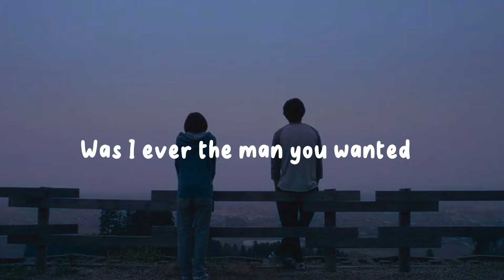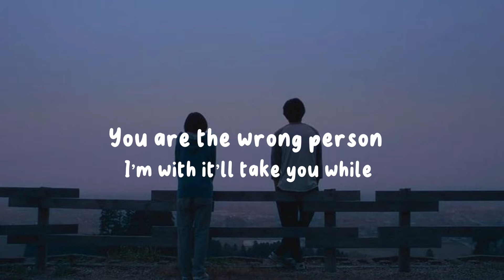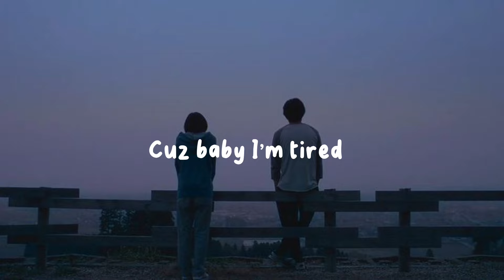Keno Carter - thinkin of you (Lyrics)